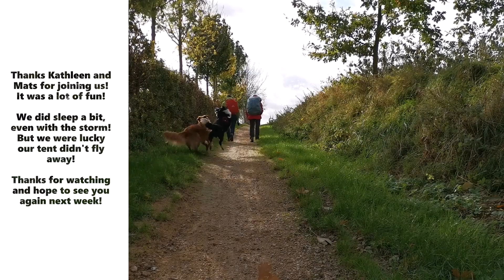First night in a tent with a puppy on our hiking project! SGR Haspengouw - part 2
Since Frodo is getting bigger, it's time for a puppy proof hiking project. For day 3 and 4 we go for a 2-day hike. So we'll spend our first night in a tent together!
We're hiking the SGR Haspengouw which is a long-distance hiking trail of around 129km (80miles) around my house.
We parked our car in Gelinden and took the bus 26 to the train station in Sint-Truiden where we ended last time. We walked 8km to the bivakzone Eyckenbos in Kerkom-bij -Sint-Truiden, where we pitched our tent. We had a really stormy night, but survived all right! On the second day we got company and walked 10km to Gelinden!

SGR Haspengouw
Named walking route of the year 2016!
The Streek-GR Haspengouw is a circular long-distance route through Haspengouw, Limburg, Belgium. The trail is 182 km long: a main route of 130 km and another 52 km of crossing, so you can also make shorter loops!
The topographical walking map is published on a scale of 1:35 000 and contains all kinds of information about sights along the route, general information about catering and accommodation and public transport. The length of the different routes is also indicated on the map and the intersections of different routes were given a number, so you can easily put together your own route.
Signage: Where the route coincides with other GRs you will find white-red signs, elsewhere yellow-red.
You walk through valuable small valleys, castles and monumental farms, through farming villages and along numerous hidden green gems. Some times you can enjoy a wide landscape, where the views sometimes reach as far as the city of Liège. Landscape, nature and culture go together here and make a beautiful landscape.
Those who travel by train can start from the stations of Sint-Truiden, Alken, Bilzen or Tongeren. Each village centre can also be reached by bus.
Thanks to its convenient size, the guide easily goes with you in the backpack.

SGR Haspengouw
Uitgeroepen tot wandelroute van het jaar 2016!
De Streek-GR Haspengouw is een lusvormige langeafstandroute door Haspengouw. De route is 182 km lang: een hoofdroute van 130 km en nog 52 km aan doorsteken, waardoor je ook kortere lussen kan maken!
De topografische wandelkaart is op schaal 1:35 000 uitgegeven en bevat allerlei informatie over bezienswaardigheden langs de route, algemene informatie over horeca en logies en openbaar vervoer. De lengte van de verschillende trajecten staat ook op de kaart aangegeven en de kruispunten van verschillende routes kregen een nummer, zodat je eenvoudig je eigen route kunt samenstellen.
Bewegwijzering: Waar de route samenvalt met andere GR's vind je wit-rode tekens, elders geel-rood.
Je wandelt door waardevolle beekvalleien, langs kastelen en monumentale hoeves, door boerendorpjes en langs tal van verborgen groene pareltjes. Op de plateus kan je genieten van een wijds landschap, waarbij de uitzichten soms tot Luik reiken. Landschap, natuur en cultuur gaan hier samen en kneedden een schitterend landschap.
Met de Streek-GR Haspengouw is afwisseling verzekerd!
Wie met de trein reist, kan starten vanuit de stations van Sint-Truiden, Alken, Bilzen of Tongeren. Elk dorpscentrum is ook met de bus bereikbaar.